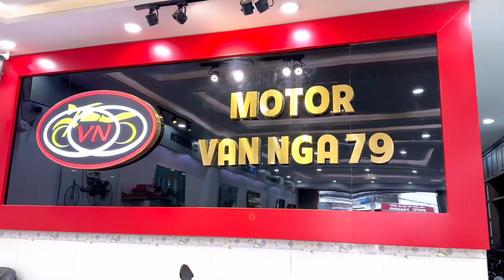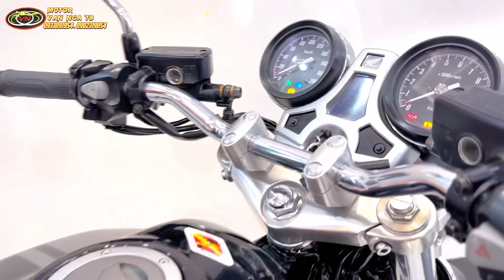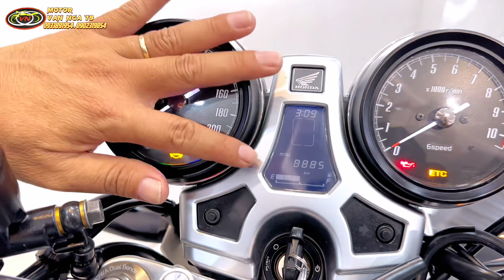HONDA CB1100RS HQCN Keng chất lướt